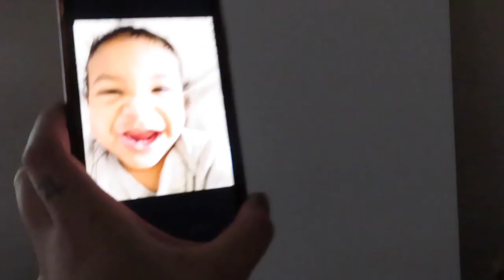I Painted My Son & This Was His Reaction!!*so cute 🥹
Making and painting this portrait of my son was sooo special and fun! I love how it turned out! My little king.👑 What do you think of the portrait? Should I do more painting videos? Make sure to S U B S C R I B E !!!

Thank you all for all of the support!!!

REALLLY GETTING BACK INTO MY YOUTUBE VIDEOS & BEING CONSISTENT WITH CONTENT PLEASE COMMENT ANY VIDEO IDEAS YOU WOULD LIKE TO SEE DOWN BELOW! 👇🏼

✨name: Linda ✨
✨ethnicity: Guatemalan & German✨
✨location: Las Vegas ✨